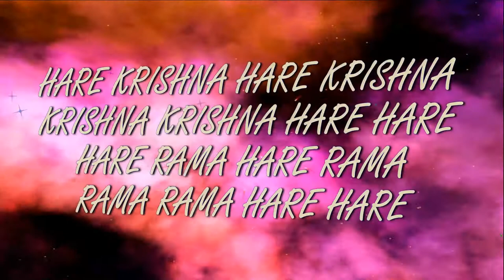17 09 2017 Maha kirtan Dhirashanta das Goswami ISKCON Dnipro Ukraine